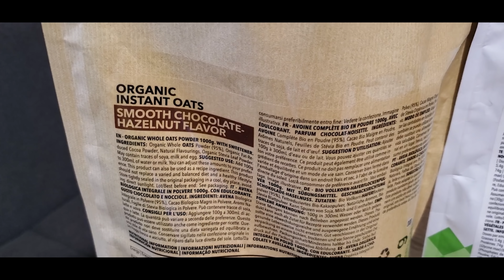Vegan in carantina | Ce mananc intr-o zi | Toate mesele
Haideti sa va prezint si cum mai aratat o zi intreaga de mancat in arest la domiciliu. Cum arata alimentatia mea in momentul de fata avand in vedere ca ma antrenez acasa ca si voi.

Cod de reducere - marius10
Transport gratuit la comenzi de peste 240 lei